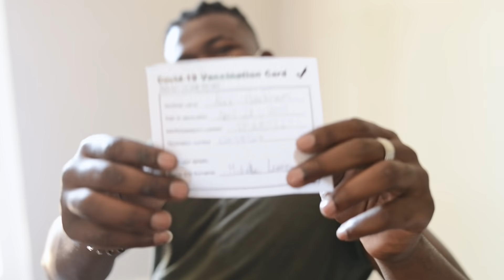2X Faster (:15)